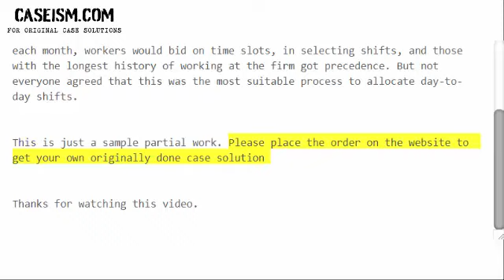Zappos Customer Loyalty Team Case Solution & Analysis- Caseism.com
Get Your Zappos Customer Loyalty Team Case Study Solution.